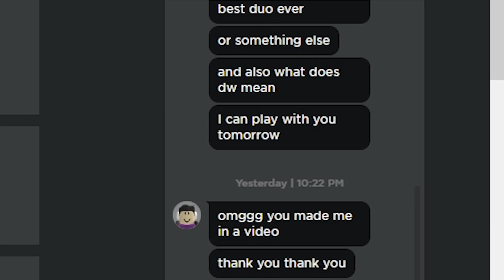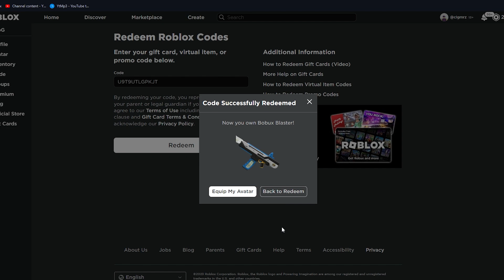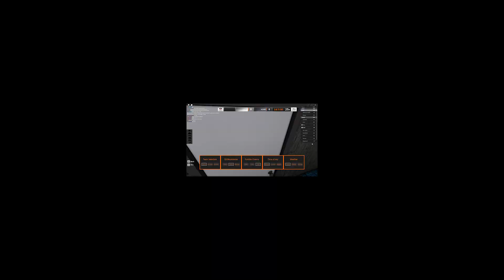MOSSING THE LORAX IN FOOTBALL FUSION!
Want to join my games or be in my videos? Follow my Roblox profile to be able to join my games!